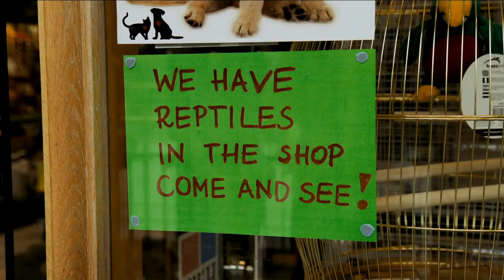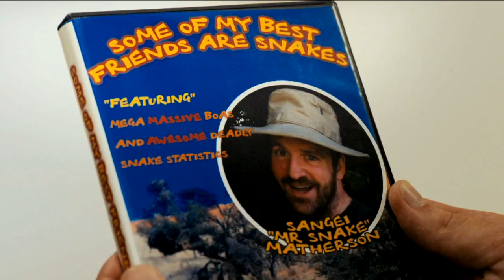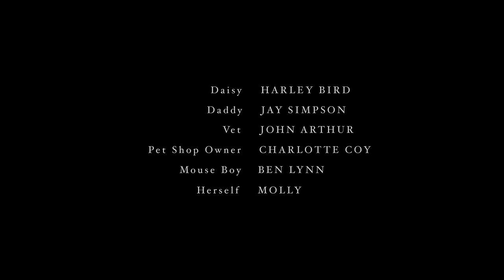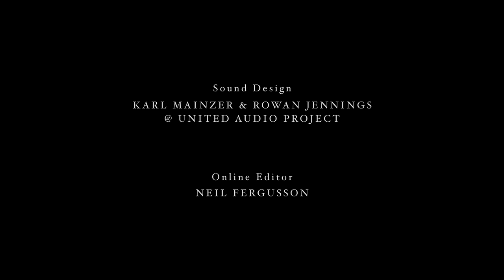Blueberry Short Film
Blueberry Short Film, Harley Bird plays young Daisy, the daughter of separated parents.  She befriends a pet python called Blueberry which starves itself to prepare for a big meal!  Starring Jay Simpson.  Directed by Matthew Sanger.